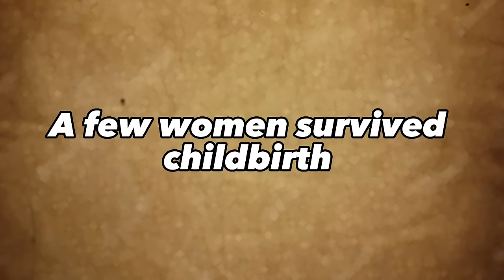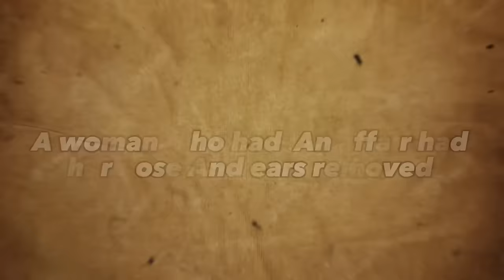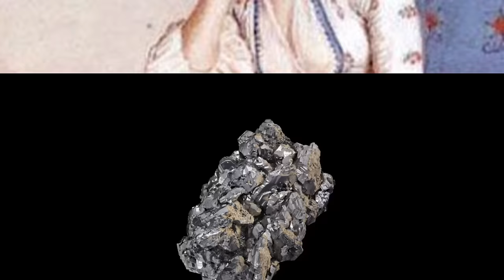The horrific truth about Royal women during the Middle Ages | history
The sad truth about women during the Middle Ages